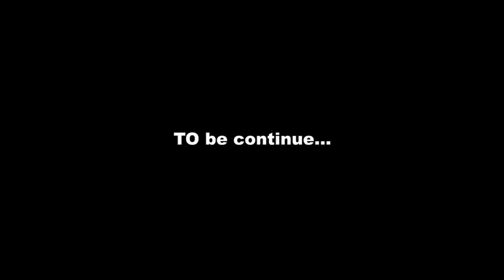Girls Hostel EP 87. FT Virus, Osaa, Stain, Ella, Austin, Abenaa-Pokua, Sly, Meregede, Tipsy, Papa-J